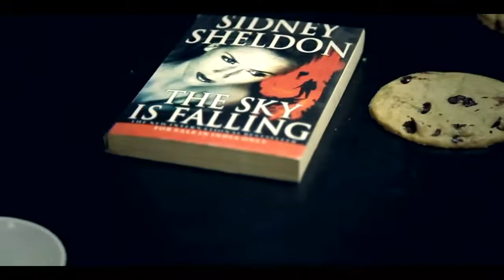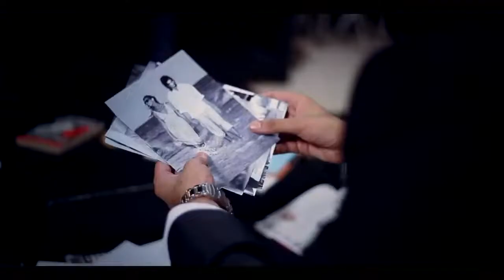12 Saal l Bilal saeed Twelve l Punjabi song l